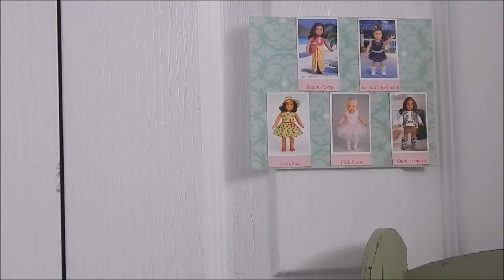American Girl Ashley's Bedroom